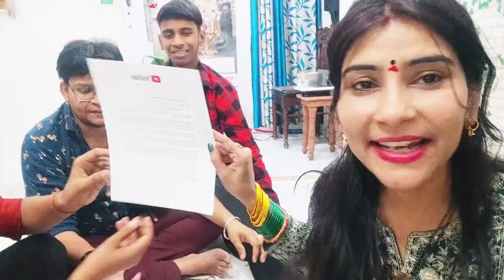सिल्वर प्ले बटन देखकर पूरे घर में खुशी का माहौल🤗 उसी बीच मम्मी ने ये क्या पूछ लिया🤔vlog